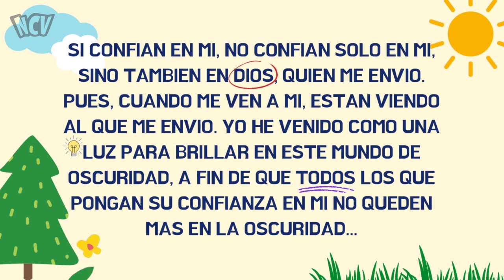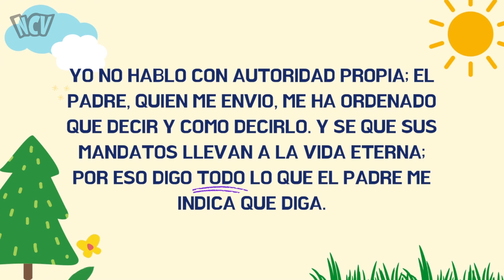"Humildad - Lección #4" - El Fruto del Espíritu | Niños con Vida | 28 de Noviembre, 2021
Para cerrar las lecciones de humildad con broche de oro, aprenderemos sobre alguien quien fue 100% humilde desde nacimiento. Esta persona nunca fue orgulloso, egoísta o vanidoso. Al contrario, siempre pensó en los demás, obedeció cada orden de Dios y vino a servir al mundo.

 ¿Saben de quién se trata? ¡Jesús! En la biblia hay una historia en particular donde Jesús se humillo a lavarle los pies a sus discípulos. ¡Disfruta de esta ultima lección de humildad con toda tu familia mientras aprenden sobre Jesús!

Facebook: Niños Con Vida Oficial

Envía la palabra "NinosConVida" al numero "77377" para recibir mensajes de texto de parte de Niños Con Vida